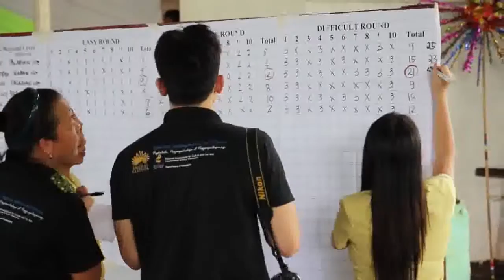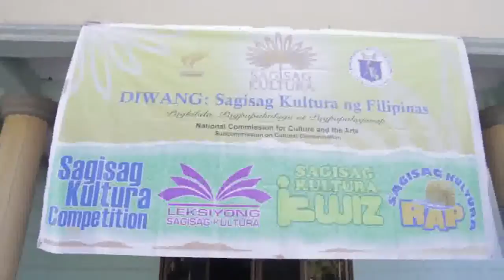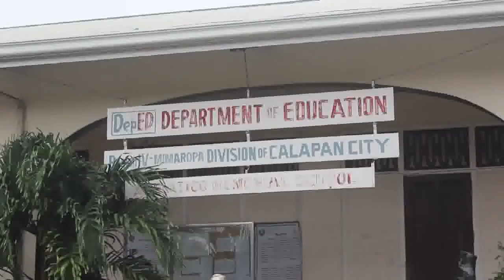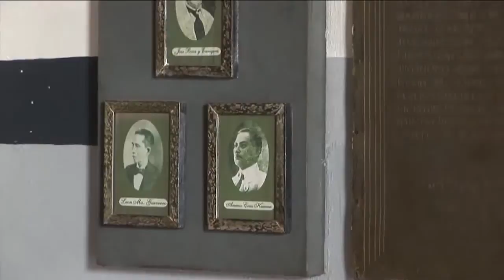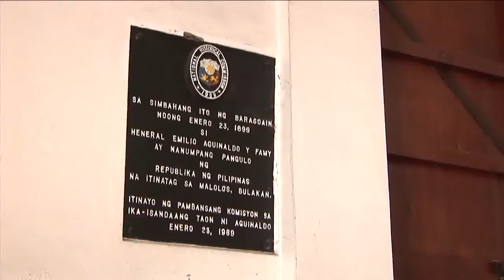DIWANG: Sagisag Kultura ng Filipinas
The Sagisag Kultura (SK) ng Filipinas aims to gather, select and promote the cultural icons of the country, creating a database and registry of these symbols of Philippine culture. Under the Philippine Cultural Education Program (PCEP), this is a cultural education project of the NCCA, through its Subcommission on Cultural Dissemination (SCD).

The cultural icons include persons and heroes, who are natural-born Filipino citizens, had important traits vital to the country's progress and will serve as good role models for the Filipino youth, including National Scientists, National Artists, presidents and heroes in Philippine history. Also included are items of heritage, which must be more than 50 years old, native or indigenous, and/or important in national history. They must be products of Filipino imagination and intelligence which we can be proud of. Historical sites, native flora and fauna, inventions and important researches are also included..